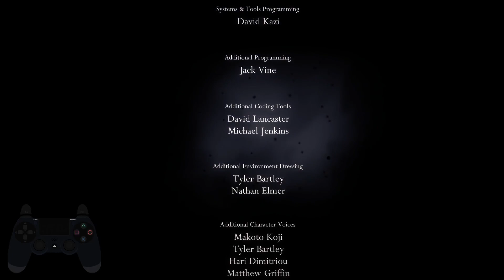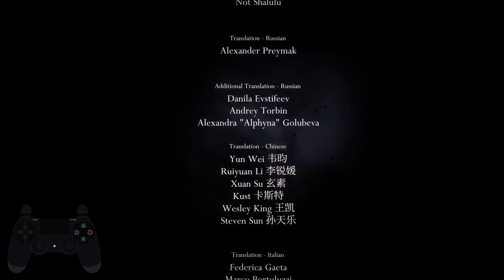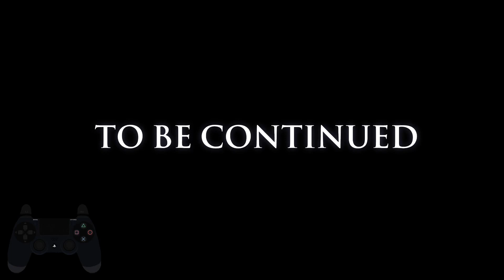Pantheon of Hallownest Hitless (+Nail Binding)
PLEASE READ: For convenience I've cut out the pauses starting at 03:31 and 38:11, you can find the full, uncut version

Charms: Mark of Pride, Quick Slash, Shaman Stone, Steady Body, Strength

Timestamps:

00:00 - Vengefly Kings
00:56 - Gruz Mother
01:22 - False Knight
01:55 - Massive Moss Charger
02:19 - Hornet Protector

02:50 - Gorb
03:36 - Dung Defender
04:17 - Soul Warrior
04:46 - Brooding Mawlek
05:25 - Brothers Oro & Mato

06:42 - Xero
07:34 - Crystal Guardian
07:56 - Soul Master
09:00 - Oblobbles
09:45 - Sisters of Battle

11:50 - Marmu
12:08 - Flukemarm
12:23 - Broken Vessel
12:55 - Galien
13:29 - Paintmaster Sheo

14:31 - Hive Knight
15:09 - Elder Hu
15:54 - The Collector
16:54 - God Tamer
18:13 - Troupe Master Grimm

20:16 - Watcher Knights
21:45 - Uumuu
23:46 - Winged Nosk
24:35 - Great Nailsage Sly
26:04 - Hornet Sentinel

27:03 - Enraged Guardian
27:27 - Lost Kin
28:26 - No Eyes
29:35 - Traitor Lord
30:13 - White Defender

32:04 - Soul Tyrant
33:33 - Markoth
35:38 - Invincible Fearless Sensual Mysterious Enchanting Vigorous Diligent Overwhelming Gorgeous Passionate Terrifying Beautiful Powerful Grey Prince Zote.
37:14 - Failed Champion
38:20 - Nightmare King Grimm

40:26 - Pure Vessel
42:00 - Absolute Radiance

45:50 - Ending and Credits
50:12 - Charms